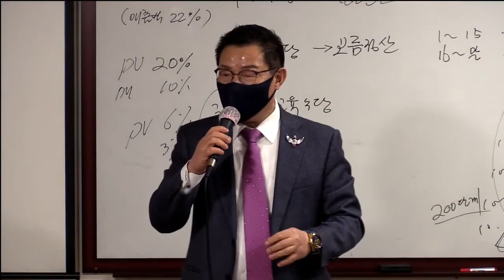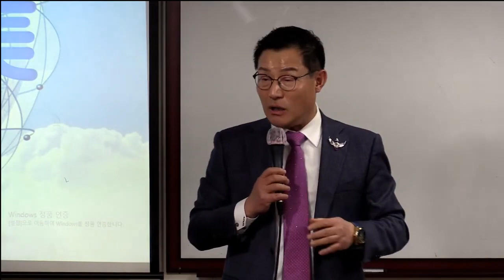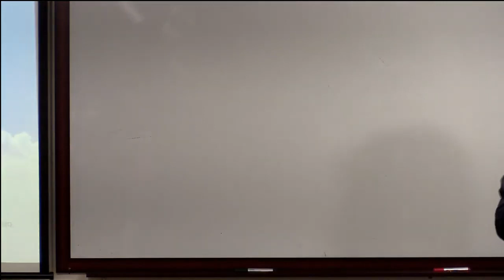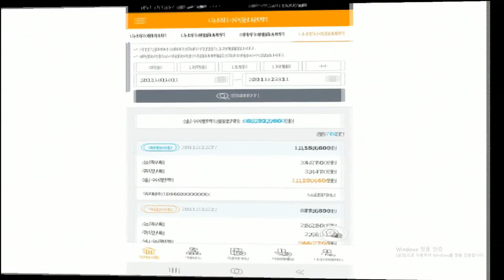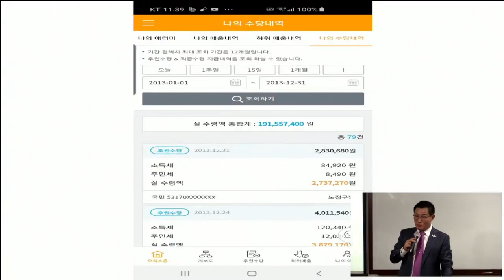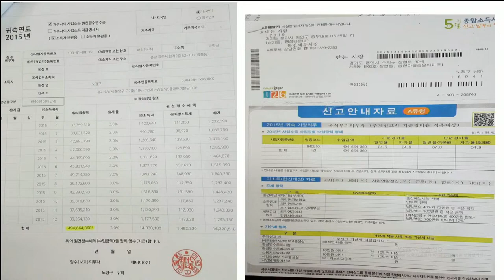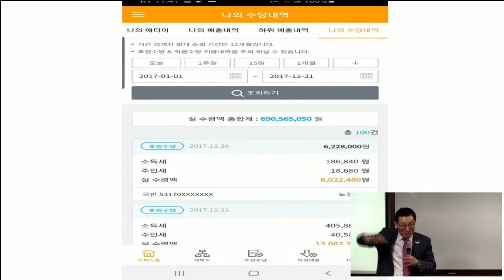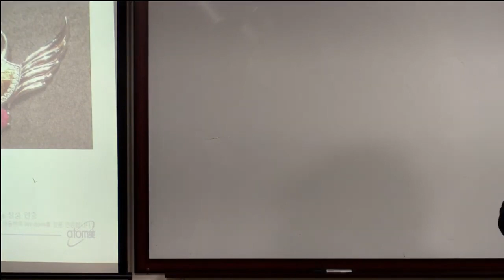TOP 통합 원데이 세미나(성공의길)/노정구CM